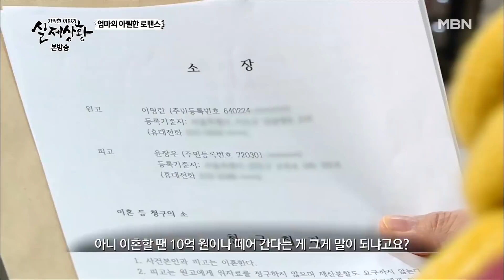[실제상황] 엄마의 아찔한 로맨스 #2 파국 맞은 연하남과 재혼 MBN 200216 방송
기막힌 이야기 실제상황 다시보기